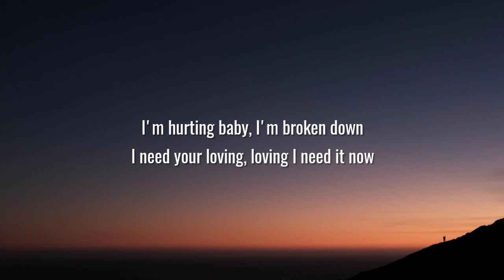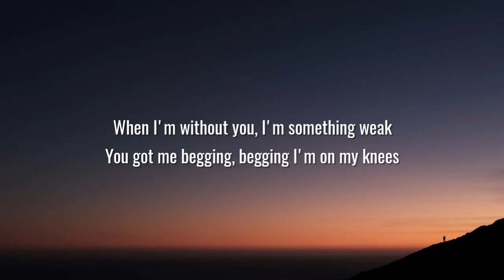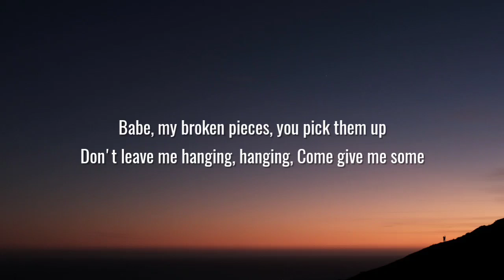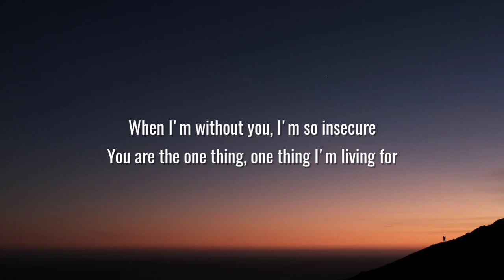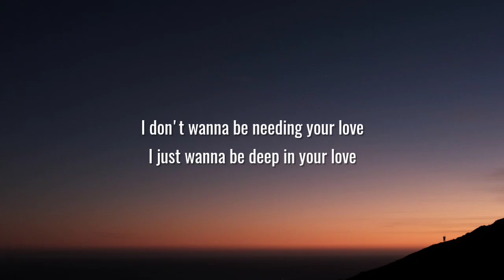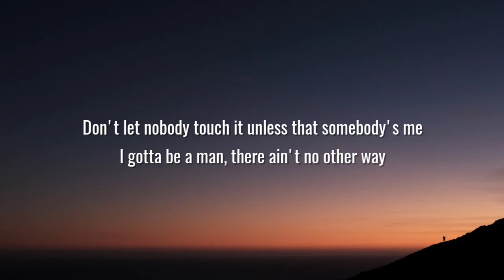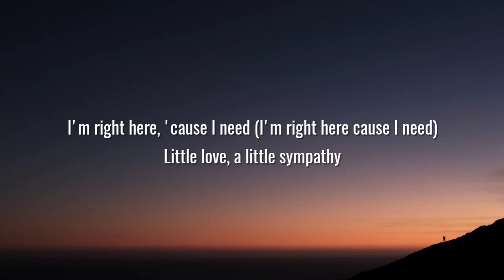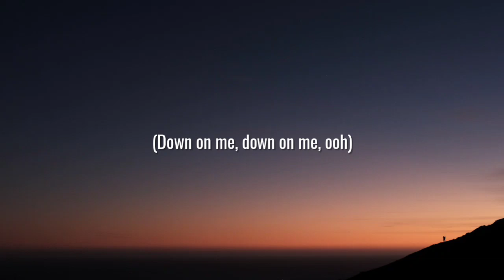Maroon 5 - Sugar (Lyrics)